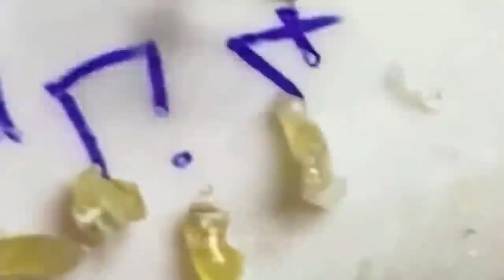Acne Treatment With Quynhgiao Spa Every day || blackheads ||#03